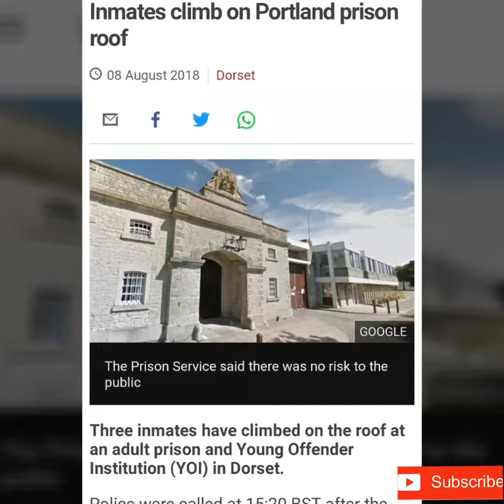Prisoners on the roof of Portland prison, Dorset